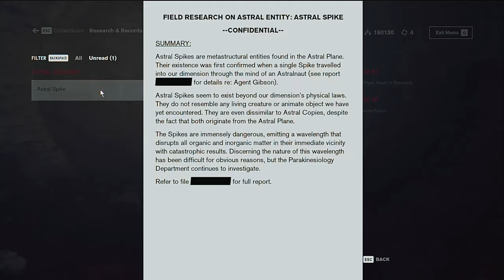Control: The Foundation DLC, part 4 - Week 37 2024